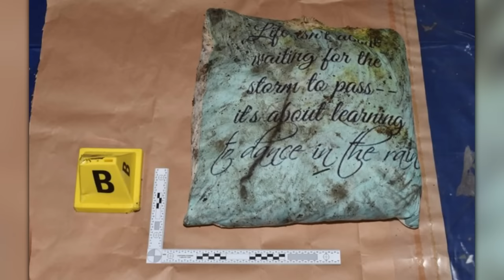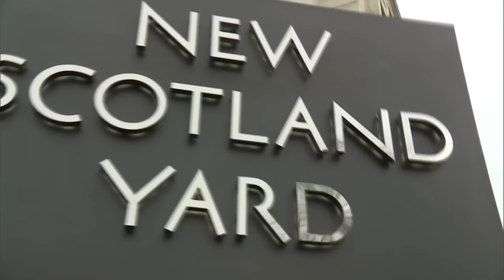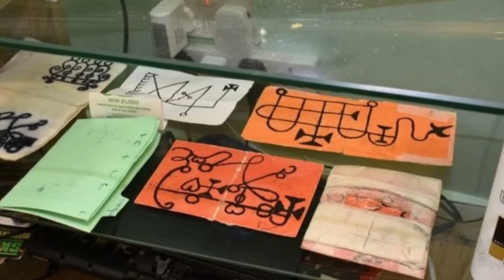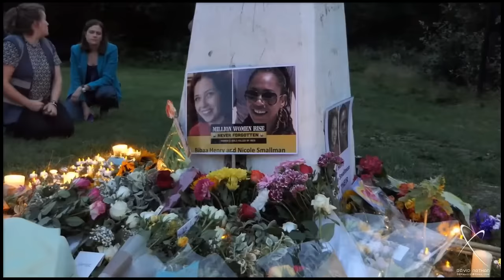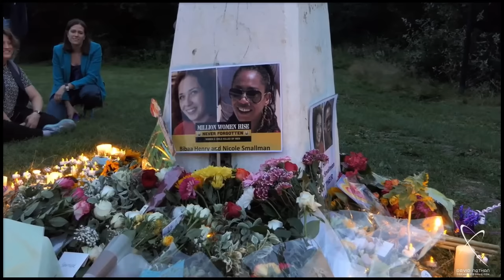The Killer that made a deal with a Demon... | The Case of Danyal Hussein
True Crime: Nineteen year old Danyal Hussein murdered Bibaa Henry and Nicole Smallman in a random attack, which he believed would act as a sacrifice to a Demon in return for riches and rewards. Police searching for the killer would find a mountain of incriminating evidence.

00:00 Intro
01:04 London, England
02:10 The Spitfire and The Flower Girl
04:39 6th of June, 2020
07:24 Where are you?
09:52 A Harrowing Discovery
11:40 Further Grief
12:21 The Unfolding Story of Danyal Hussein
20:27 Learning of Danyal's history
22:21 The Aftermath, Trial, Sentence
24:48 Remembering Bibaa and Nicole
25:56 Outro